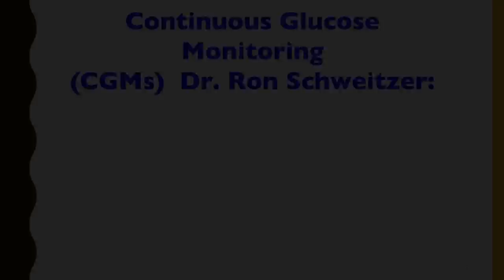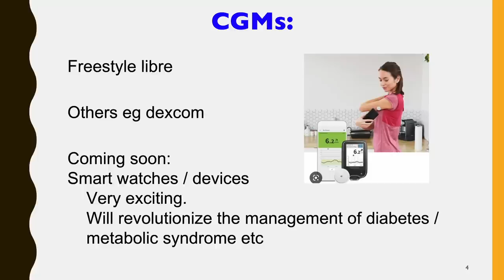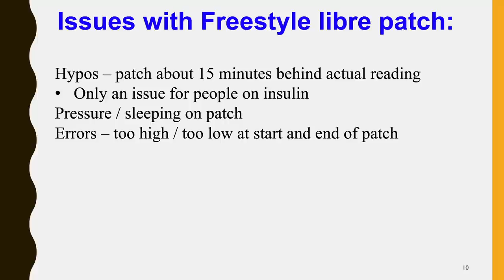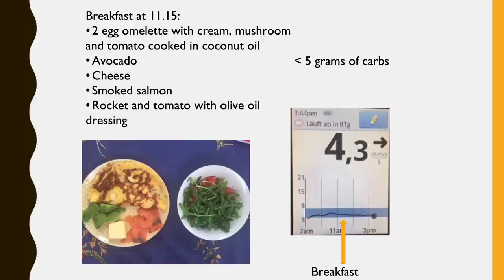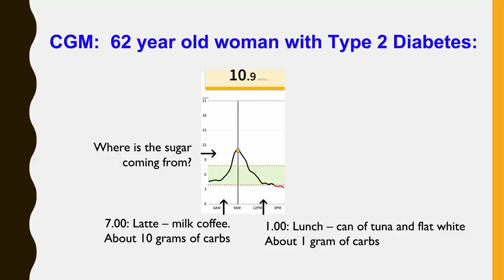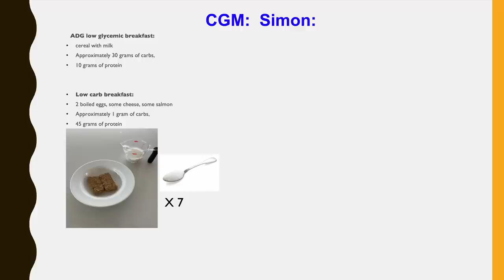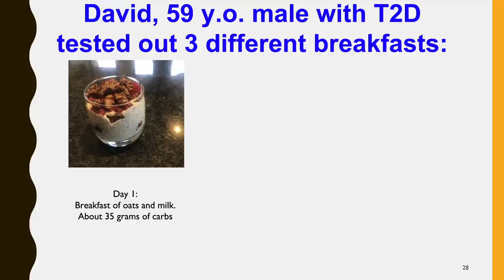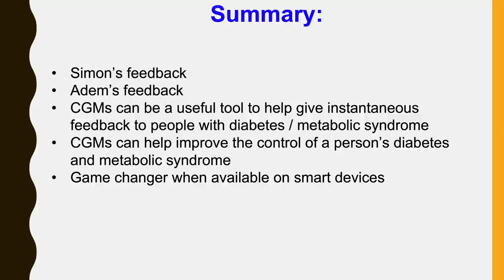Dr. Ron Schweitzer - 'Continuous Glucose Monitoring'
Dr. Ronald Schweitzer is a general practitioner and a former senior lecturer/tutor at the Monash University for undergraduate medical students in the Department of General Practice.

Ron has been working as a GP in Melbourne since 1984. He has been having Monash Medical students at his practice since around 1990, and from around 2002 became a tutor in the department for first and second year medical students. He joined the department as a lecturer in 2013 and is now a teaching associate.

Dr Schweitzer practices all aspects of general practice, but his major area of interest is in the low carbohydrate, healthy fat (LCHF) eating approach. He embraced LCHF, both personally and professionally, in 2018 after extensive research. He now uses the LCHF approach in the management of a number of conditions including but not limited to diabetes and pre-diabetes, weight loss, fatty liver, high blood pressure (hypertension) and abnormal lipids. Ron is married with two children and four grandchildren and whatever spare time he has he fills with playing tennis.